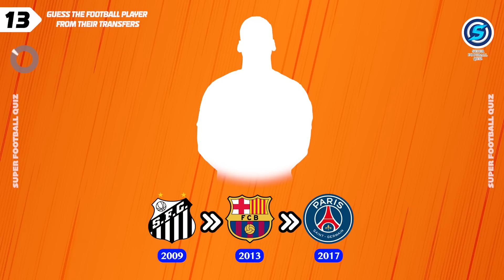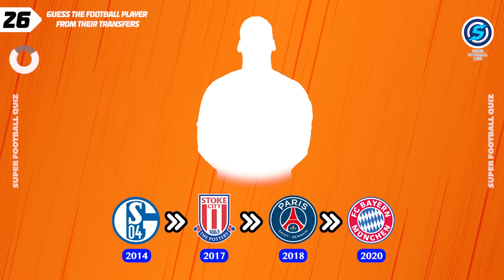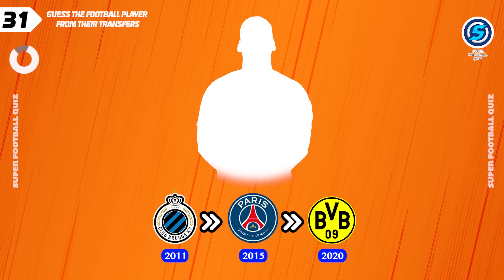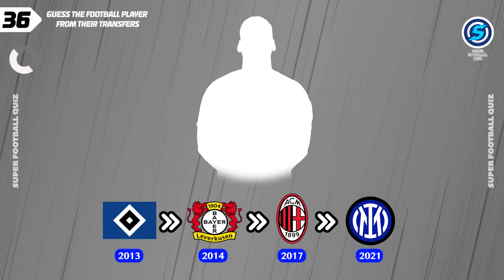GUESS THE FOOTBALL PLAYER FROM THEIR TRANSFERS | FOOTBALL QUIZ 2022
Hello everyone 😍

Welcome to an exciting and intresting challenge
in this challenge you have guess the football
player from their transfers
By this test, you will find out your football information level✅

good luck✌️

How many correct answers do you think you have?
Each correct answer has ten points 🏅

comment your score and don't forget to

🔸️Football quiz questions 2022
🔸️Guess The Footballer From Their Transfers
hello everyone!😍

Welcome to Super Football Quiz channel. 👋
We love Football, and here's the best channel for those who love football, channel and quiz.
Make sure you've subscribes  the channel, cause we're going to have so many Challenging
videos about players, national teams, football clubs ⚽️